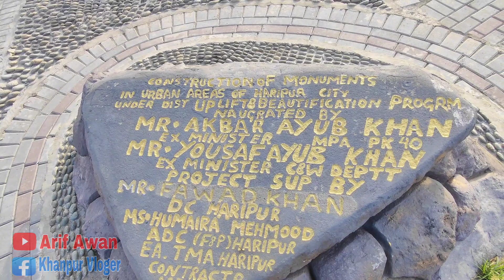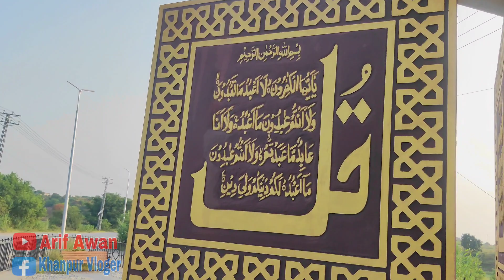The Place Of Happiness's❤️️😍 | Arif Awan